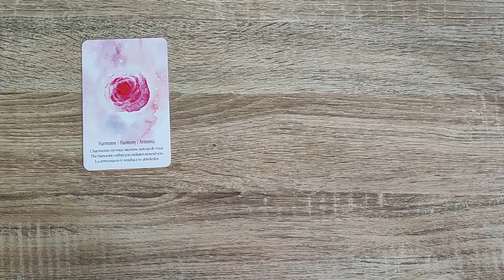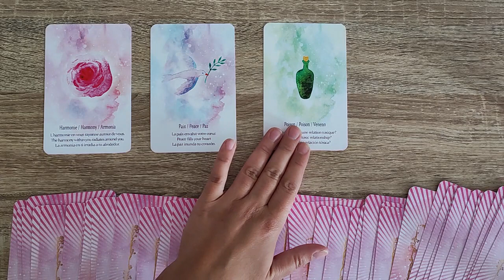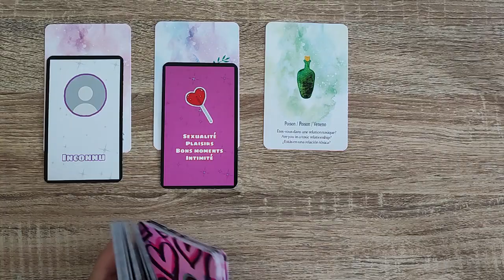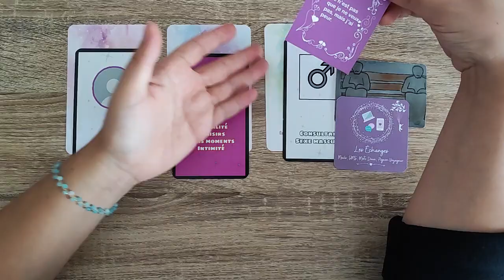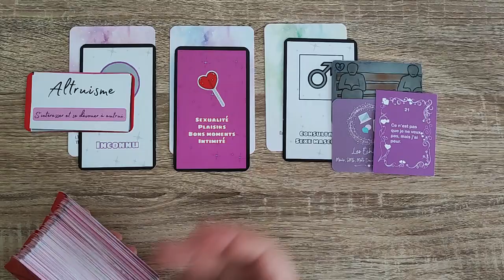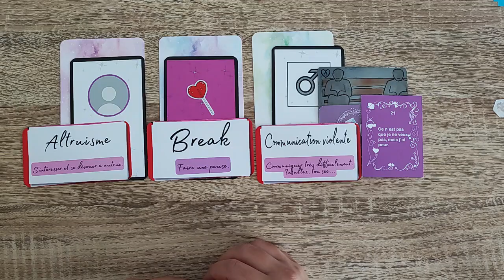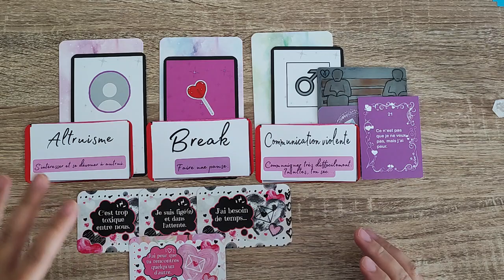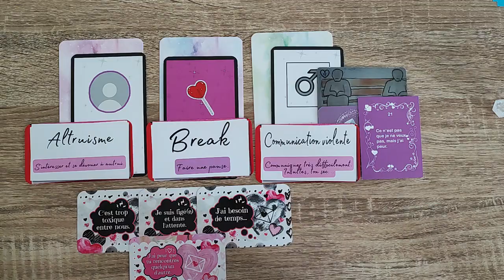Vierge Septembre 2022 - J'aimerais te dire...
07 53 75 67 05 (M'écrire uniquement sur WhatsApp)

- Breloques divinatoires
- Oracle langage amoureux